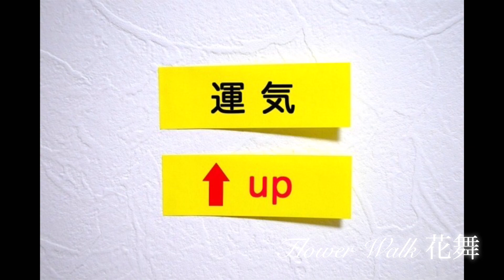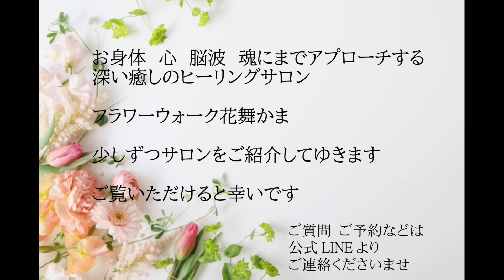［お部屋を整えてキラキラ運気UP］⤴️波動を整える開運インテリアコーディネート🏠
今日ご紹介いたしますこの素敵な女性👩
ビフォーアフターの写真を後半に沢山

髪型💇‍♀️メイク💄ファッション

人ってこんなに変われるものなのですね！

人生の大変革をご自身の力で行われ

次なるステップ

開運インテリアコーディネート
のご依頼をして下さいました

波動を整える
レイキヒーラー
セラピスト花舞の

あなたのお家へおじゃまして
ご一緒に楽しく
お部屋をあっという間に
素敵空間に整えます

目に見えぬ波動
感じていただけたら
嬉しいです

あなたのお家へも
お伺いいたします！

何でもご質問下さいね

スタートいたします！

フラワーウォーク花舞💐

お花のプレゼント付きのお部屋のお掃除コーディネート

始めました🏠

動画🎥のご説明

(1)博多駅でお買い物
インテリアに必要な物をご一緒にセレクト（楽しい時間でした）

(2)🏡おじゃましまーす

開運は玄関から✨
いつも玄関はピカピカに拭いているそうです！
素晴らしい！！

(3)ビフォーアフターのお部屋
美しく整いました

(4)優しい雰囲気からキャリアウーマンに変身！

(5)ドラえもんは布団収納袋
押入れの中で羽毛布団をしまっているそうです。かわいい😍

毎日の小さな積み重ねが歴史を作っていくんだよ

どこかに君の宝石💎がきっとあるはずだよ

その宝石💎を磨いて魂をピカピカに磨いて魅せてよ

by ドラえもん

お花のプレゼント付きです

お掃除最後にお花を飾ると
お部屋の波動がグンとアップします💐⤴️